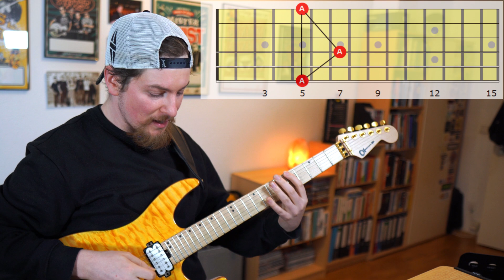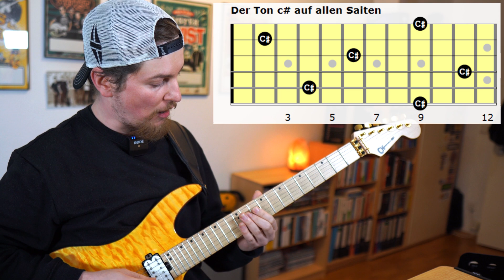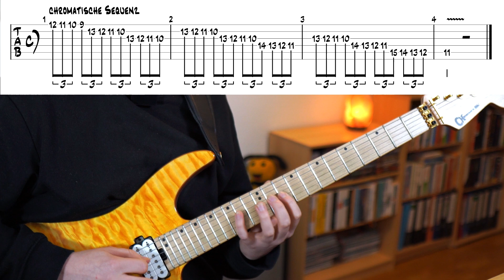Blind Spot: Das Griffbrett verstehen, Töne lernen auch beim Tiefer Stimmen & Skalen lernen für Metal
Man muss nicht das ganze Griffbrett kennen und die komplette Musiktheorie verstehen, um ein guter Gitarrist zu sein. Schaden tut es aber auch nicht! Viele kommen irgendwann von ganz allein an den Punkt, dass sie endlich wissen wollen, wie das mit den Tönen, Akkorden, der Theorie und dem Griffbrett zusammenhängt. Sie wissen intuitiv, dass Ihnen das Wissen in Harmonielehre neue Türen bei der Improvisation und beim Songwriting öffnen kann. Genau so jemanden hatte ich letztens im Unterricht.